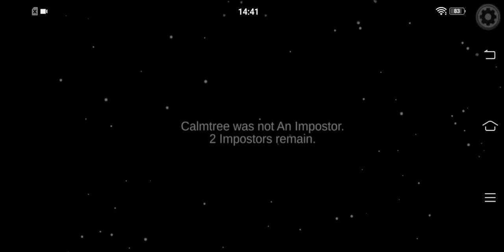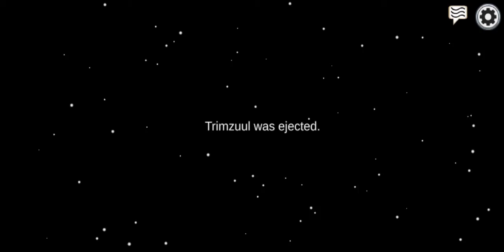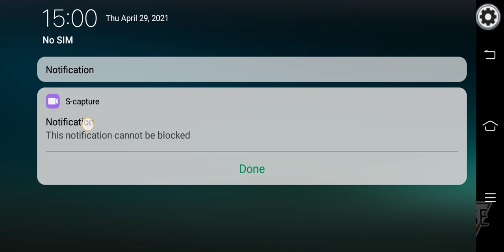Among us||tutorial in telugu||CHERRY GAMING ZONE